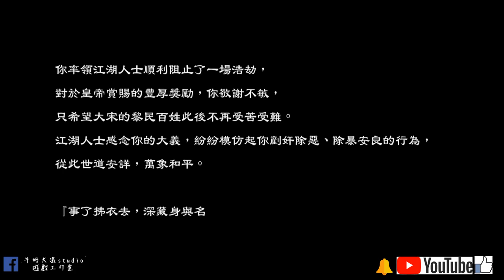天命奇御 #53 與柴曜最終決戰 ! 牛奶大濕台